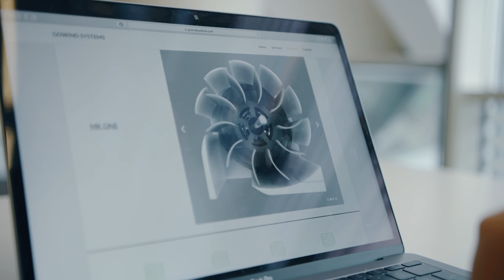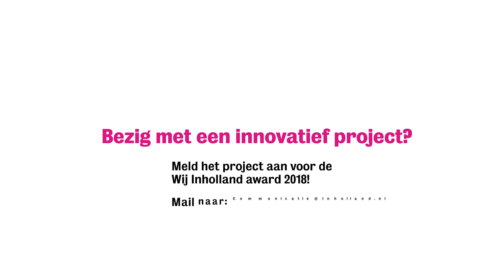Inholland - Wij Inholland award 2018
Wij Inholland is een project dat bruggen slaat tussen het onderwijs en de praktijk. Als student krijg je een podium waarop je je met een innovatief project kunt onderscheiden van de standaard. Een project is innovatief op één van de thema’s gezond, duurzaam of creatief. Andere criteria zijn dat het project multidisciplinair is, een toegevoegde waarde heeft voor de regio en dat er wordt samengewerkt met een bedrijf, instelling of gemeente. Het winnende studententeam krijgt ondersteuning om hun project verder te brengen en een cheque ter waarde van 2.000 euro.